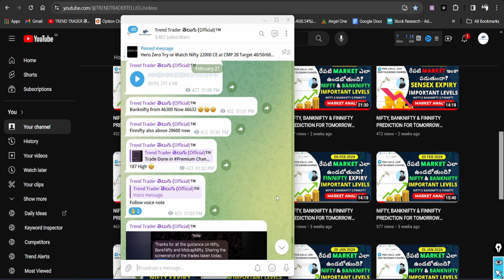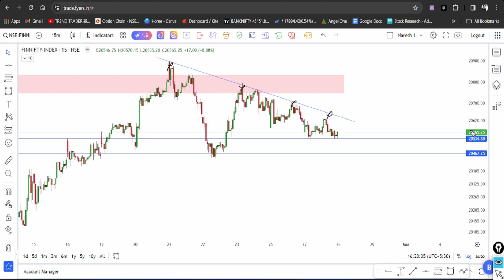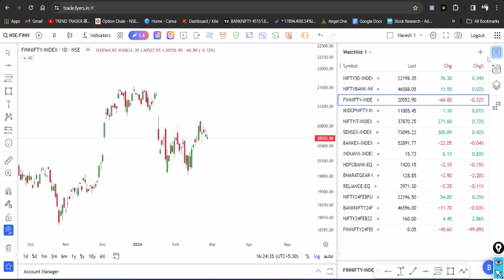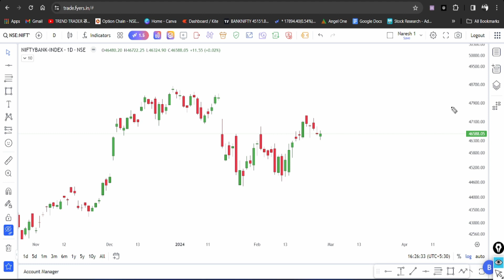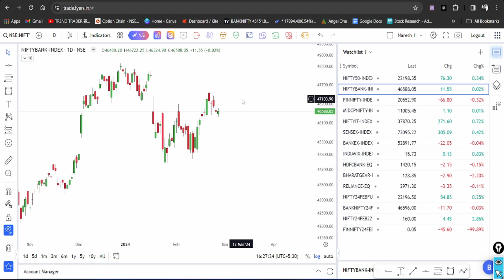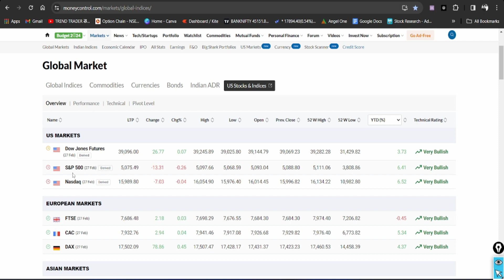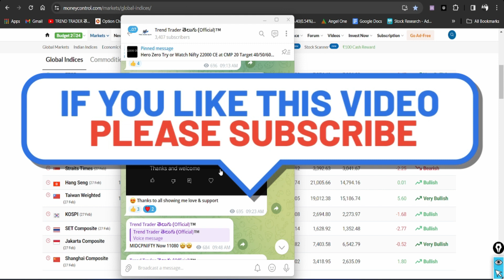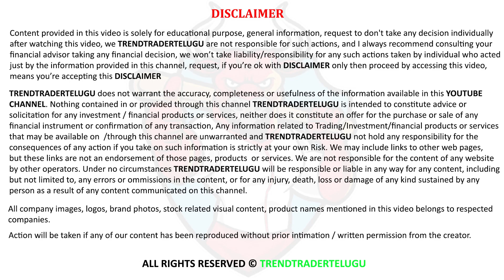NIFTY, BANKNIFTY & FINNIFTY PREDICTION FOR TOMORROW WEDNESDAY 28 FEB 24 IN TELUGU